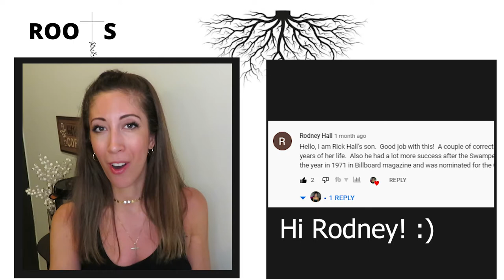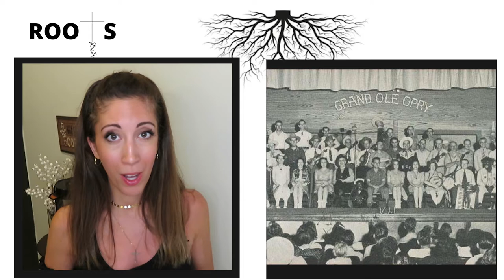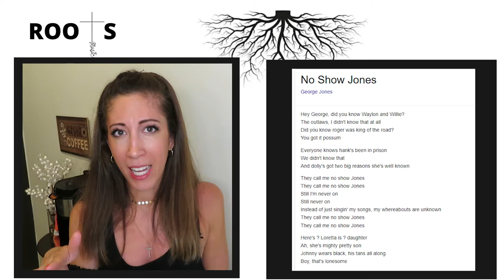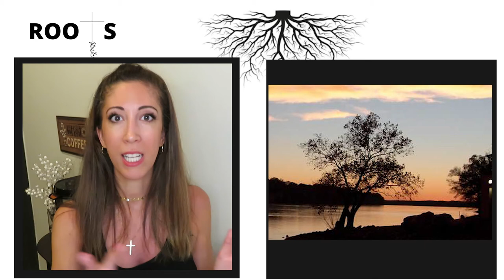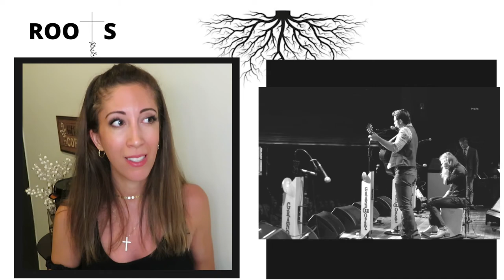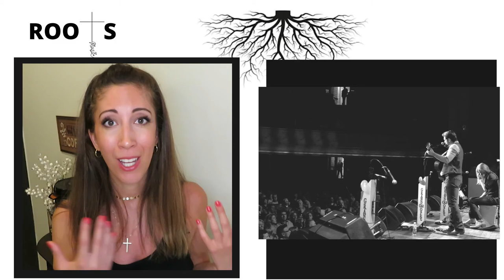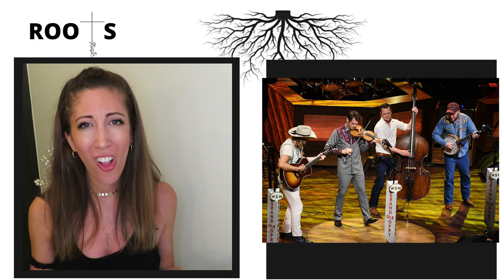Story Behind The Ryman Auditorium in Nashville, TN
We're Digging into One of the Most Historic Buildings in America: The Ryman Auditorium. Rich in over 150+ years of history, this iconic theater in Nashville, TN still stands as a major tourist attraction and incredible music venue. But Who was Tom Ryman and Why did he build it in the first place?

***LINKS***
Link to Roots Music | Muscle Shoals

Chapters:
0:00-0:1:22 Introduction
1:22-2:07 What is the Ryman?
2:00-2:31 Tabernacles
2:31-4:12 Thomas Ryman Dreams a Dream
4:12-5:20 The Gospel Tabernacle
5:21-7:11 The Original No Show Jones
7:11-8:34 Shows, Lectures and Worship
8:34-10:17 The Legacy of Tom Ryman
10:17-12:53 Christian Roots
12:53-13:58 The Legacy of Sam Jones
13:58-15:05 The Famous Opry Circle
15:05-16:03 Conclusion